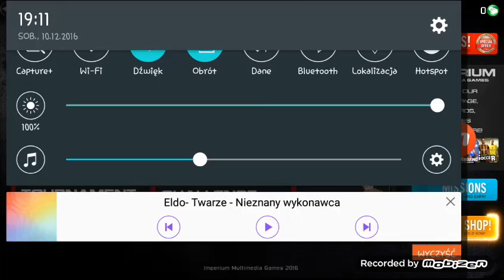MMA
Troche się pobiliśmy ;)